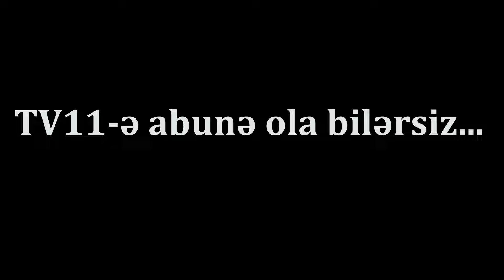Meyxanasında Elçibəyə keçi dedi, anası onun ölüm xəbərini eşidib dünyasını dəyişdi - Kərim kimdir?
Meyxana ilə yanaşı Kərim gül təsərrüfatı ilə də məşğul olub. Qərənfil, çobanyastığı və başqa növdən olan güllər becərib. Gül ticarəti ilə məşğul olan Kərim bunu həm qazanc yeri, həm də sevdiyi iş kimi qiymətləndirib: “Orucluq, məhərrəmlik aylarında toy az olur, onda təsərrüfatla məşğul oluruq”.

Adlarını çəkməsə də 3 tələbəsi olduğunu bildirib. Lakin onlardan biri haqqında yüksək fikirdə olmayıb: “Üç tələbəm vardı. Onlardan ikisi yaxşı öyrəndi, biri isə sənəti öyrəndi, adamlığı yox. Canında olmasa, onun üçün nə isə edə bilmərəm. Gərək istedadı olsun ki, bacardığımdan onu rəndələyim, cilalayım”.

Müsahibələrinin birində gənc həmkarı Aqşin Fatehə atmaca ataraq, onun ifrat iddialı təxəllüs götürdüyünü demişdi: “Özünə elə təxəllüs götürüb: "Fateh". Dünyada üç-dörd fateh olub. Çingiz xan, Teymurləng, Sultan Mehmetdir, hələ Stalinə də bu adı vermək istəyirdilər, vermədilər. Bu insanlar ölkələr fəth edib, imperiyalar saxlayıblar. Sən kimsən? Götürdüyün ad gərək səni doğrultsun”.

Davamı TV11-in "Bu adam" verilişində...